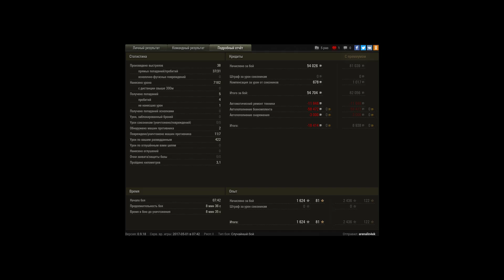Хороший бой!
Интересная позиция на сложной карте,лт 13 90 вытаскивает бой на последнем всдохе.